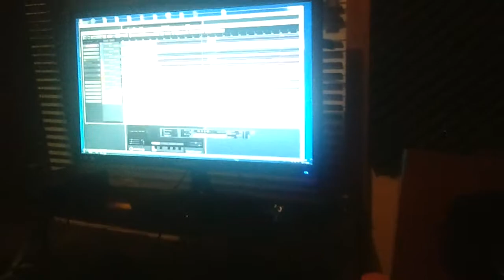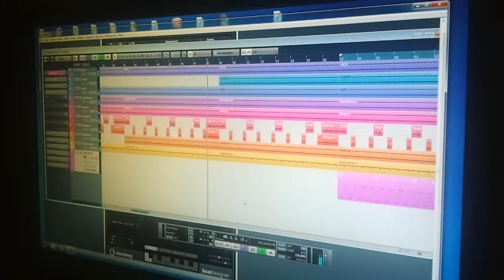Short preview track building Civil-Audio & Patrick Jansen for Audio linked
The beginning of a new techno track.
Civil-Audio & Patrick Jansen in collaboration for a new record label release party 22 September 2012.